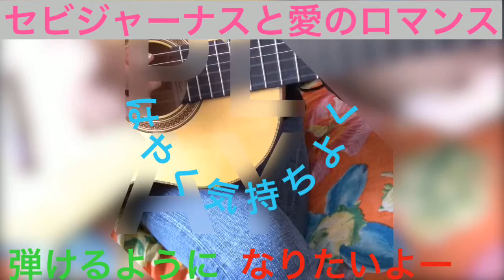フラメンコギターでセビジャーナスと愛のロマンス自主練2019.3.13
ギターの弦
ギター台
チューナー
カポタスト
メトロノーム

アマゾンアソシエイトリンク使用してます